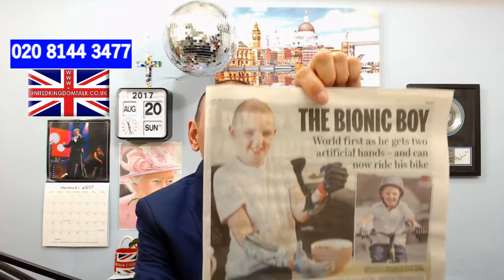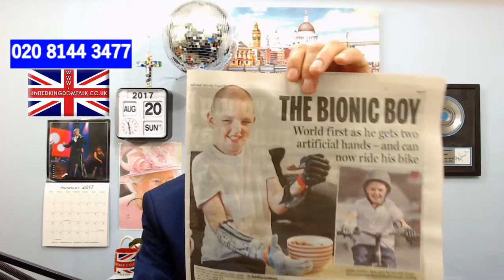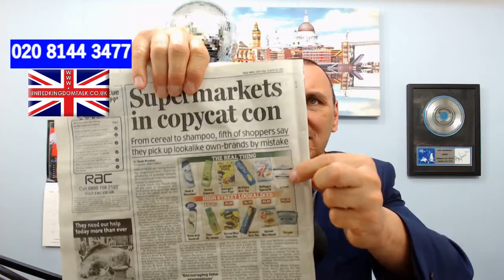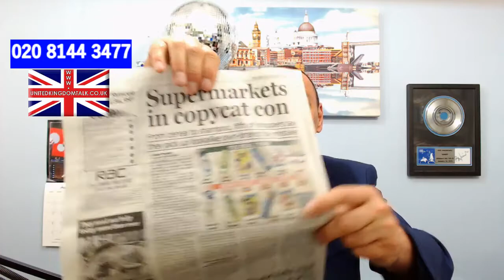United Kingdom Talk Sunday 20th August 2017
Birthday messages's at the end of today's show for : Phyllis, Jordan, Linda, Veuvette & Charlotte.

Vivian was tutting.
Would you send these back ?
Poor little pigs.
Join us for Sunday Karaokeye tonight The Camden Eye 8.00pm .
I can't wear these anymore.
On the phone - Mary Worn .
Bad landlords.
Little boy has new hands.
If you are thinking of donating a heart or some lungs .
But British food.
Copycat products in the supermarket.
Bruce Forsyth's interview with Miranda now on the BBC IPlayer.
It's cold in Siberia.
Does any country still use in vision continuity announcers ?
We are all being poisoned.